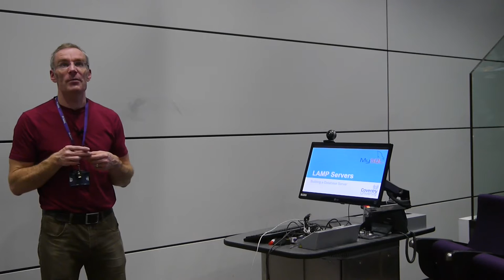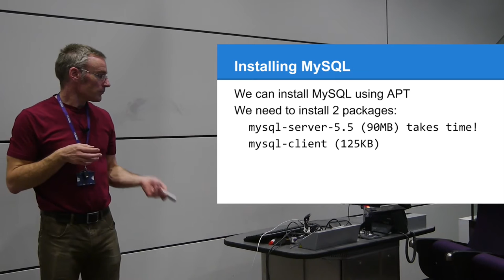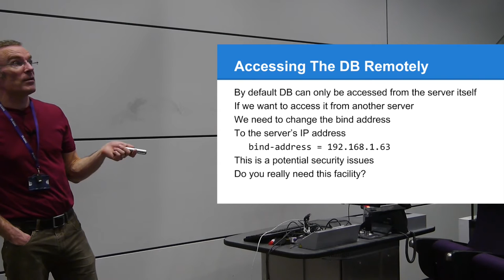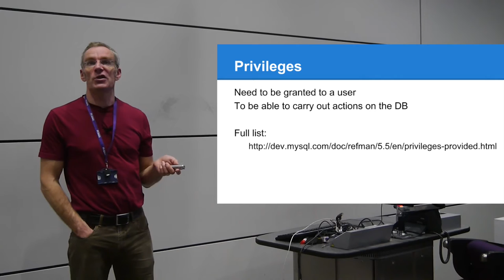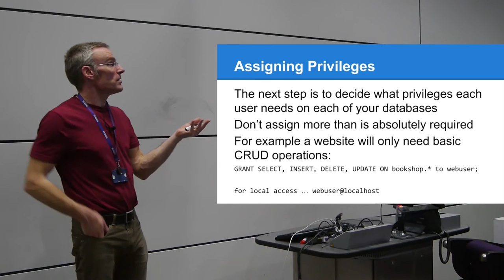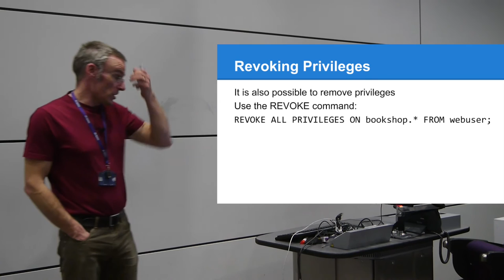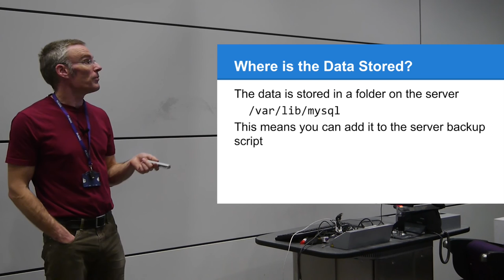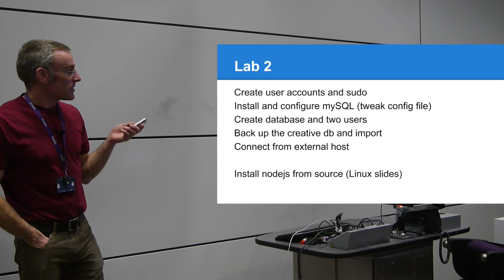205CDE L18 Building a Database server (MOV)